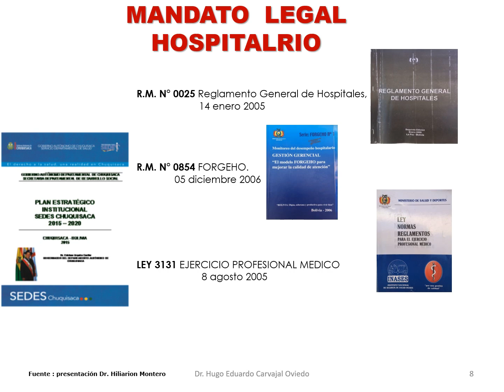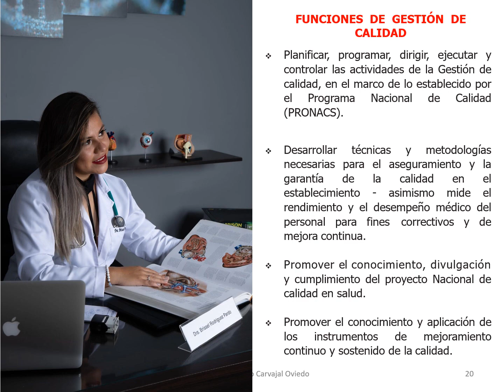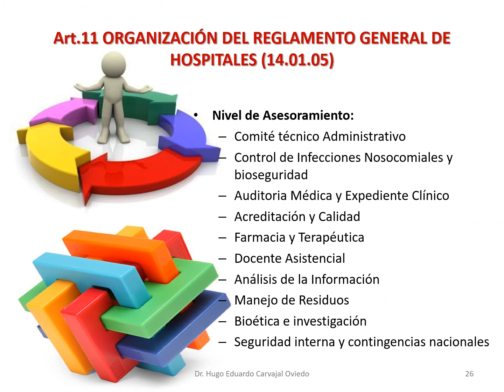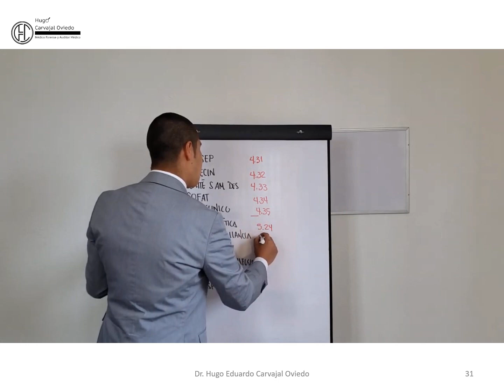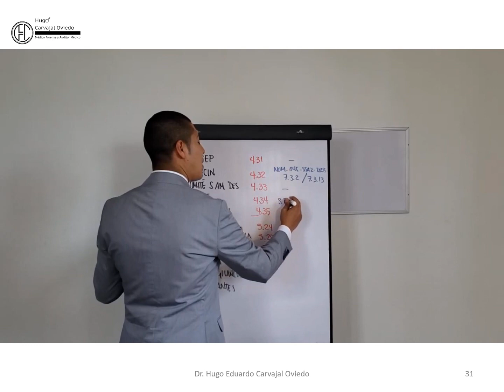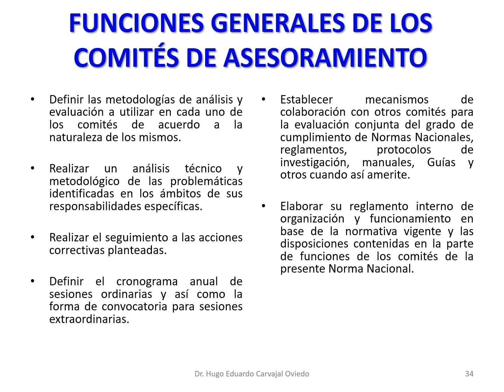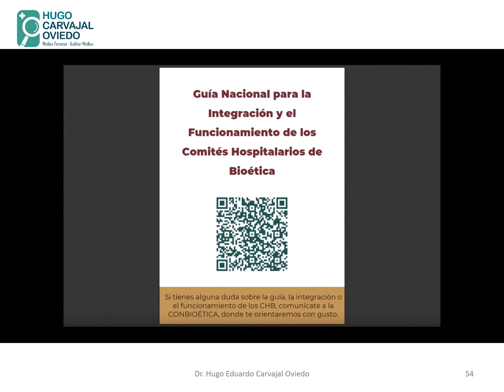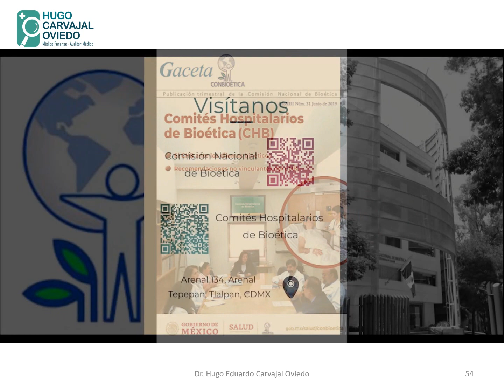2 REGLAMENTO GENERAL DE HOSPITALES, GESTION DE CALIDAD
SEGUNDA CLASE DE LA SEGUNDA SEMANA DEL MODULO UNO: SISTEMA DE GESTIÓN DE CALIDAD EN SALUD EN EL CURSO DE FROMACION CONTINUA: GESTION DE CALIDAD EN SERVICIOS DE SALUD- 5TA VERSION, ON LINE. JULIO- AGOSTO-2023.